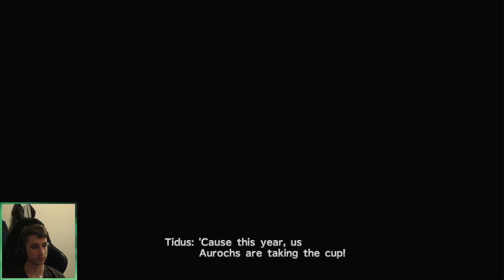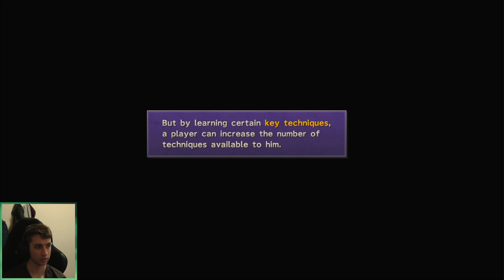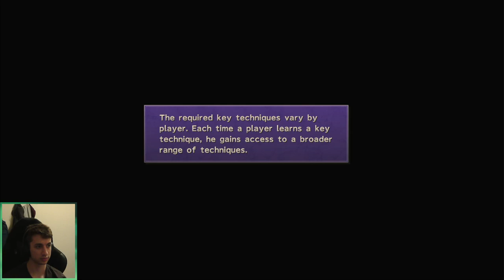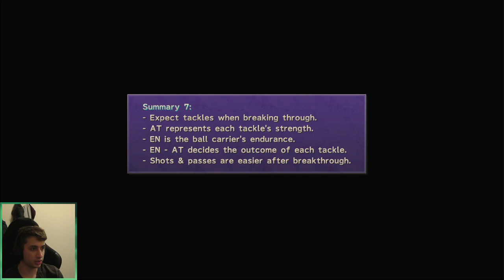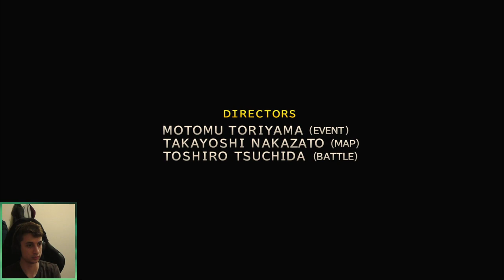High Horse Dona - FFX Playthru (Part 3)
- Sporadic streamer streams FFX (First Playthru).